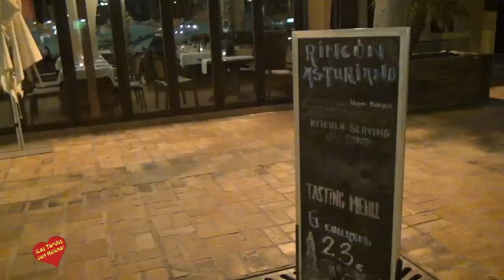Entrevista de Helena Olaya a Manrique Busto Pola Propietario y Director de Rincón Asturiano Benalmád